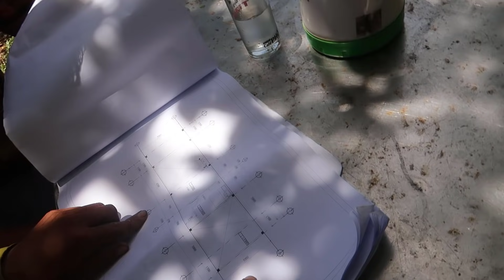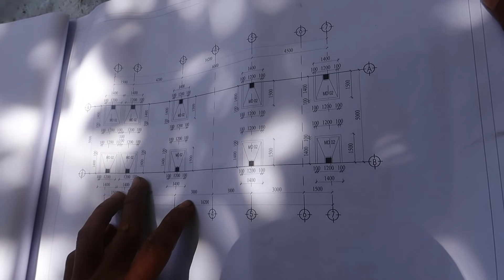🔴LƯỢM 2 Con về nuôi Chị Lệ TẬT NGUYỀN Bất Ngờ có được Ngôi Nhà Mới